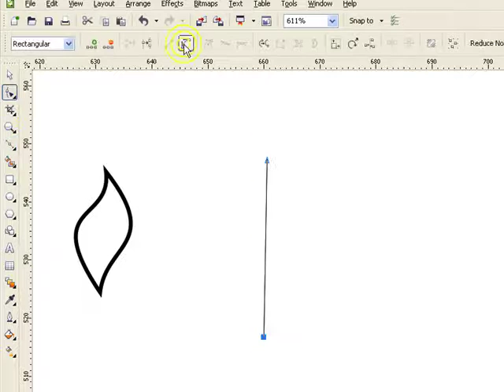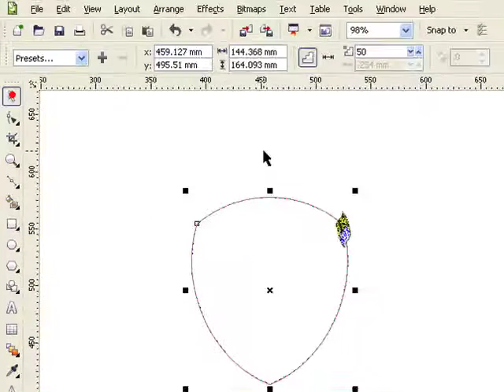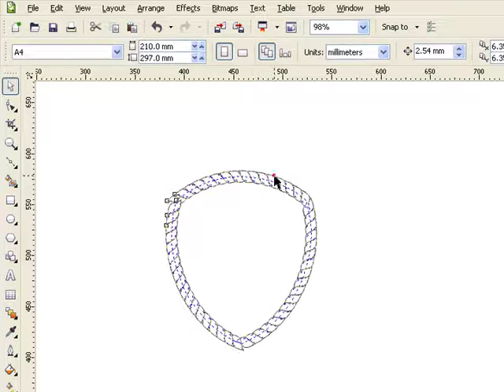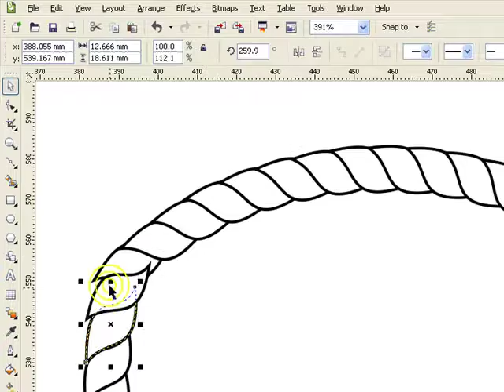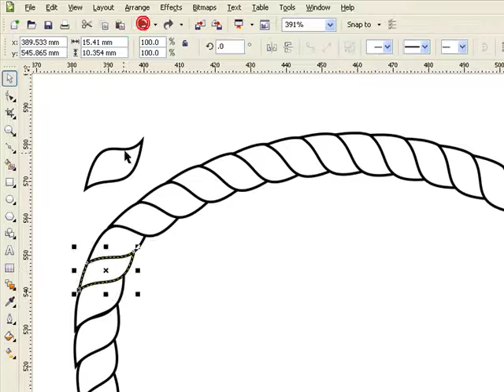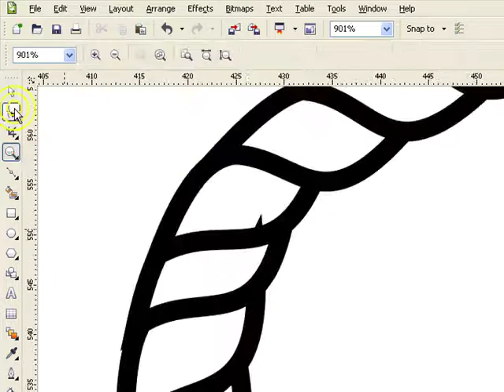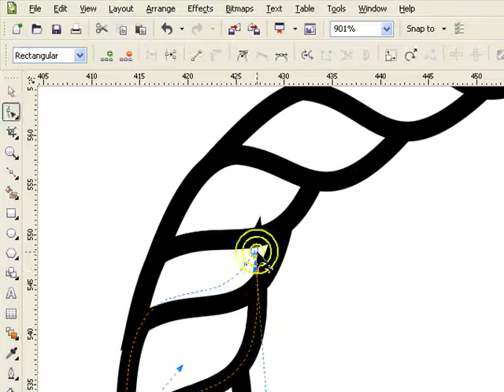313.วิธีวาดเกลียวเชือก รอบกรอบโล่ด้วย CorelDRAW rope around shields frame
เป็นวิดีวาดเกลียวเชื่อก รอบกรอบโล่ ได้อย่างรวดเร็ว โดยใช้ blend ใน CorelDRAW